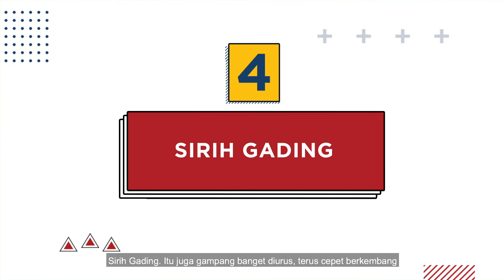5 Rekomendasi Tanaman Indoor yang Gampang di Rawat ala NoBrandPlant | INSPIRING PEOPLE #78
Kemaren abis nonton Episode 6 MLDSPOT TV, lo penasaran gak sih, tanaman indoor apa yang paling gampang di rawat? Gue bakalan ajak NoBrandPlant untuk ngasih rekomendasi tanaman apa yang paling gampang di rawat.

Tanaman emang gak gampang sih buat di urus, apalagi kalo lagi sibuk, nah, coba aja dengerin rekomendasi NoBrandPlant biar lo tau, tanaman apa yang paling gampang diurus!

Get Yourself Inspired!